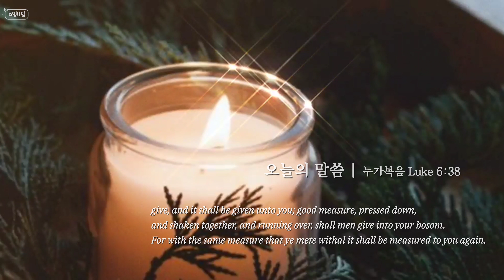22.4.29 | 오늘의 말씀 :D 누가복음 Luke 6:38 | 어머니의 기도 | 김정희 & 손경민 찬양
💽 음원 출처 | 손경민

원곡 - 손경민
작사,곡 - 손경민
장소 - 상당교회 (안광복 목사님)
찬양 - 손경민, 김정희